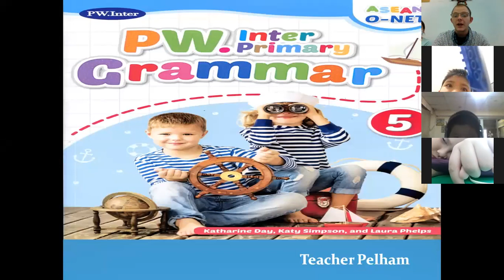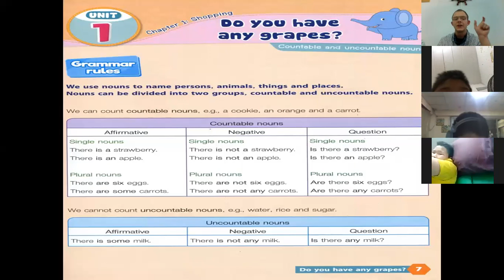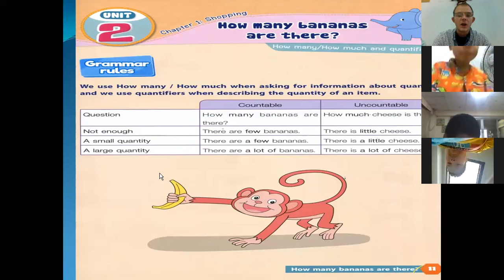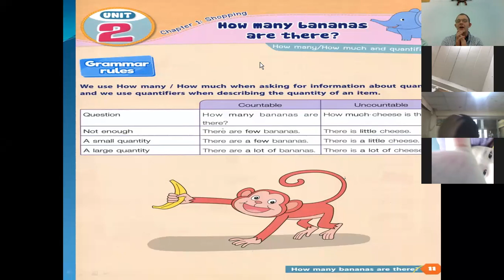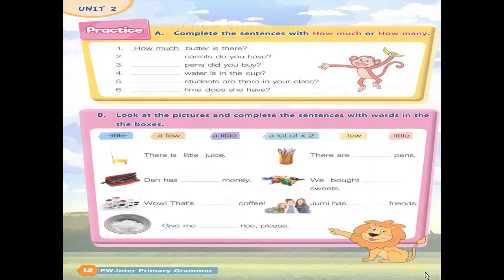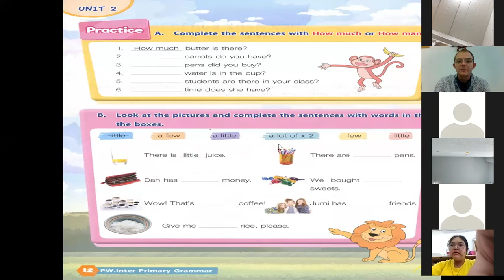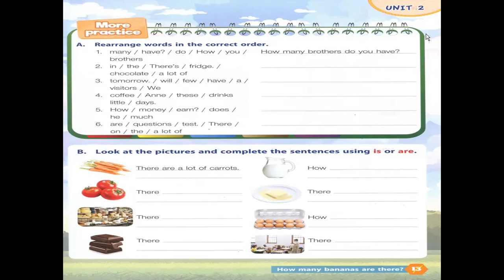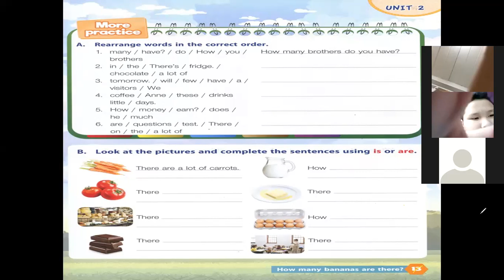English G5 W5 05072564